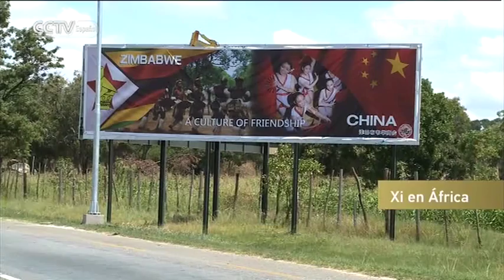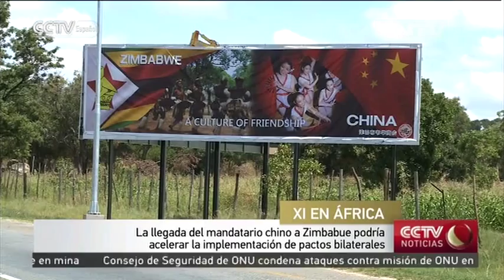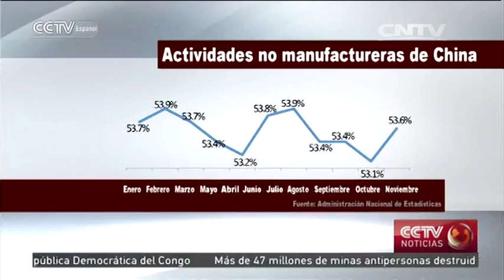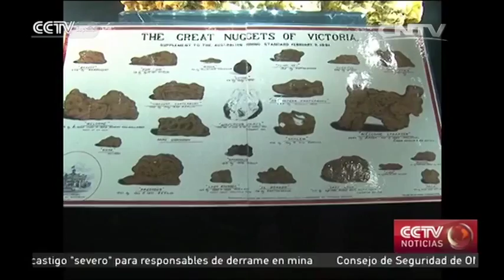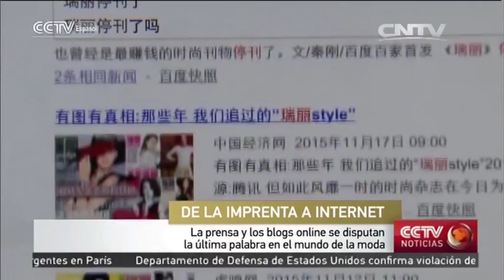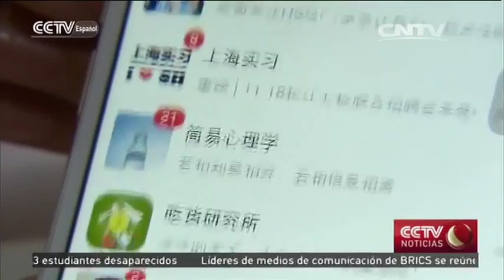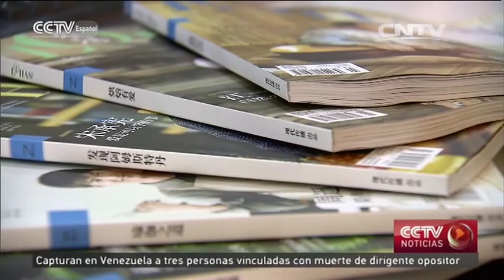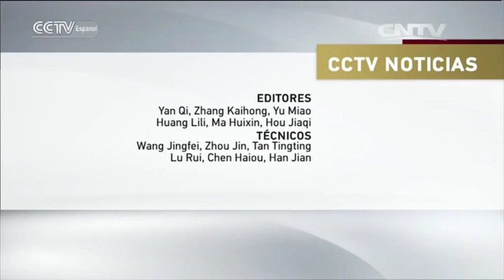CCTV NOTICIAS 12/01/2015 15：00